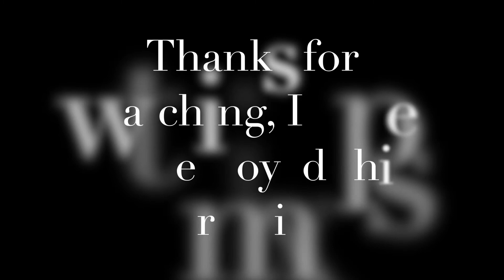Starboy The Weeknd ft Daft Punk REMIX by PIOTR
Hi everybody! New Remix of Starboy (The Weeknd ft. Daft Punk).
Love this song! Love those artist. I hope you'll like my version too!